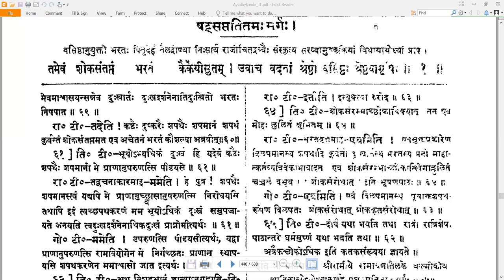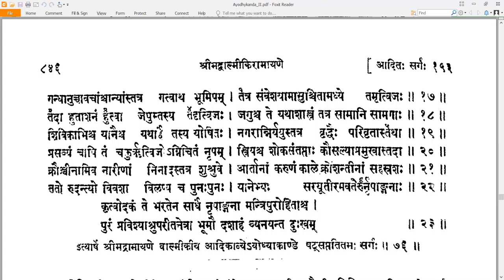76 Valmiki RamayaNam - वाल्मीकि रामायणम् - Ayodhyakandam अयोध्याकाण्डम् Sarga 76 सर्गः ७६